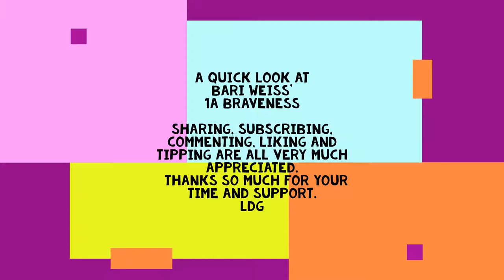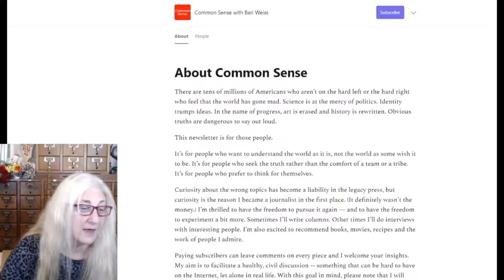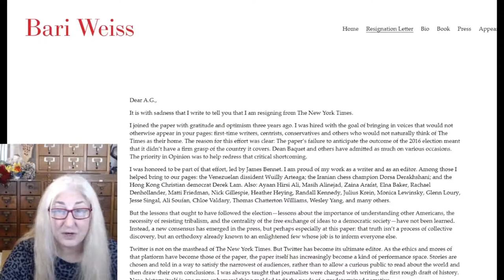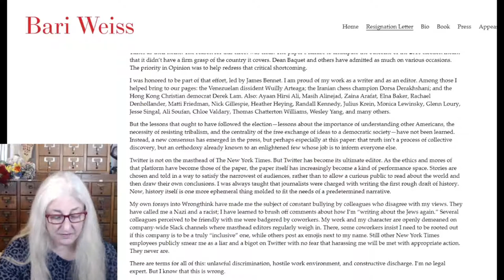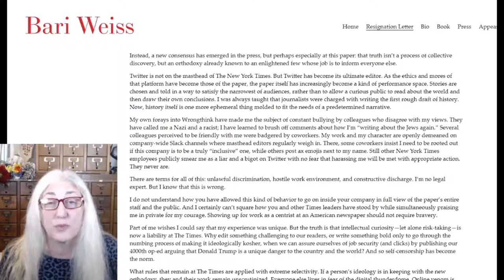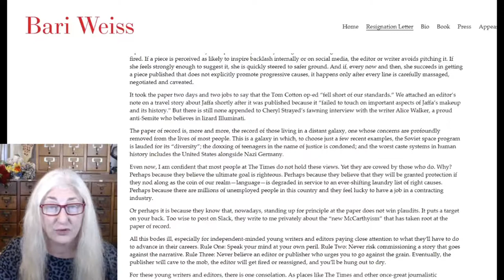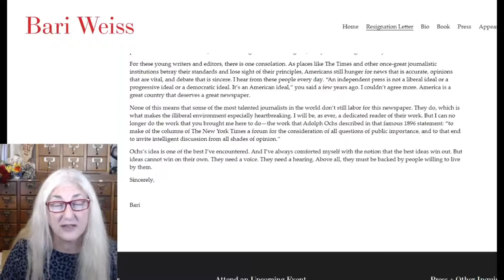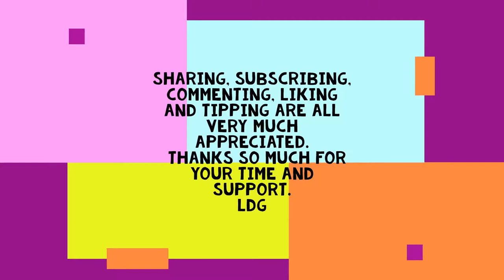Brian Stelter VS Bari Weiss or Free Speech Indie vs Legacy Stooge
I have decided to start going live soon.  Thursdays as 7 pm Central  starting December 2nd 2021, where you too can spread your word to the universe!  Come and join me and my band of famous nobodies.  Talk To Me America!

I did a reveiw on yet another failure of one of the staples of the legacy media.  The dwarf we all love to make fun of, Baby Bri Bri.
I will always stand behind the free speechist.  (yes i just made that up)

Let me know what you think.  You will be doing that on my live call in talk show so start letting eveyone know now.  The best comments and calls will be highlighted in more videos.